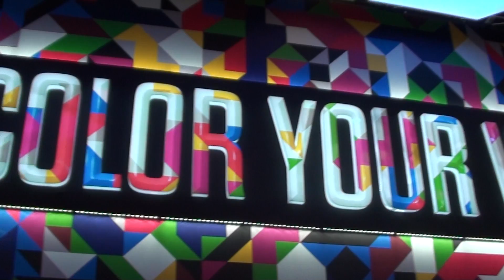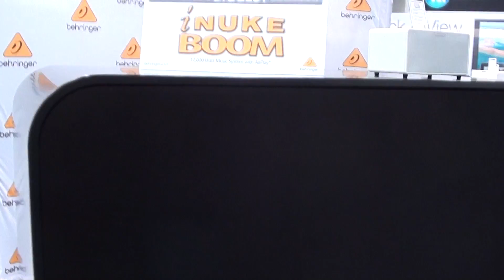CES 2013 Awesome Booths that you missed!!! Las Vegas FUN!! (Sony, LG, Samsung, iWave, Hisense, TCL)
This video is shows the CES Booths. Some were fun and interesting. Some were not.
I have many CES 2013 Videos posted. Please check out what the popular items were for this year!

Also share my channel to people who have the same interest!